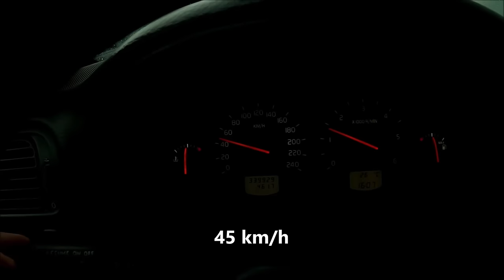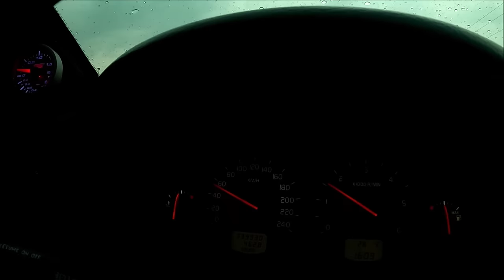Soft99 GLACO MAX